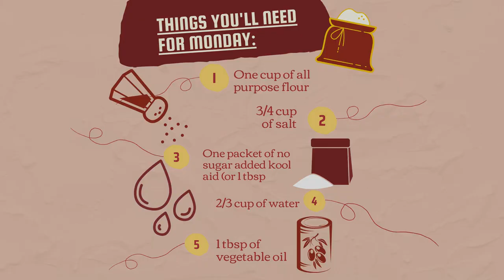Kindness Is The Best Way || DAY 5 || DAYSTAR at HOME!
Hey everyone and welcome to Day 5 of Daystar at Home and the end of week 1! Today, Sarah will be reading ‘Johnny’s Pheasant’ by Cheryl Minnema and will talk about the Fruit of the Spirit ‘KINDNESS,’ as well as the 7 Grandfather Teachings ‘LOVE’ and ‘RESPECT.’ Be sure to watch the whole video to join in on the camp fun with special activities by other members of our team!

Book:
Johnny’s Pheasant
Author: Cheryl Minnema
Illustrator by: Julie Flett

Ice Cream Window Art Activity -

Materials Needed:
Construction paper
Scissors
Googly eyes (or make eyes out of paper)
Craft glue
Wax paper

Activity Credit:
Ice Cream Crafts
By: Cindy deRosier